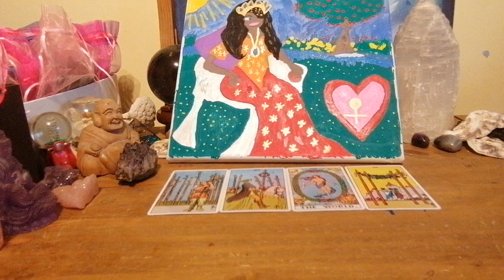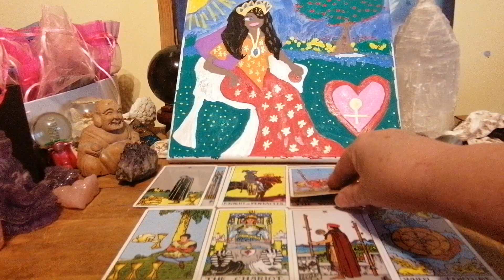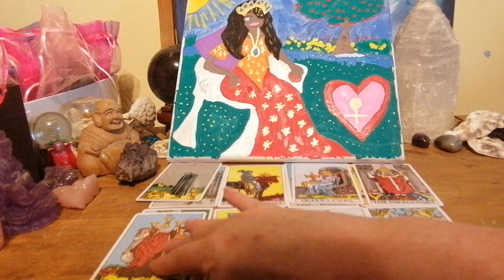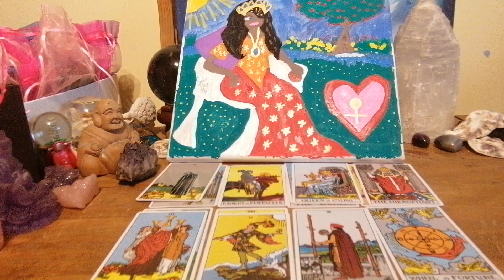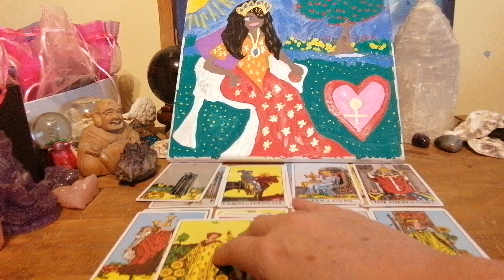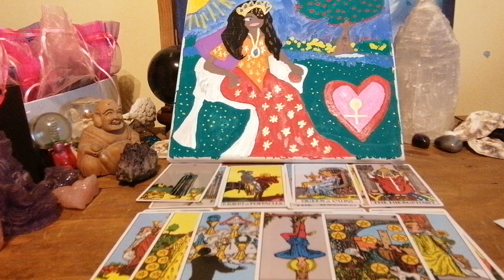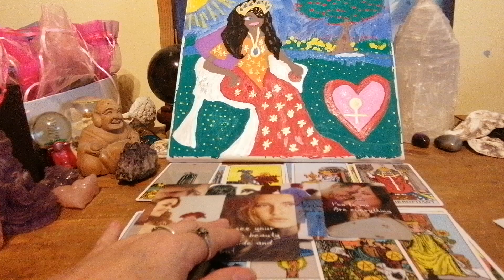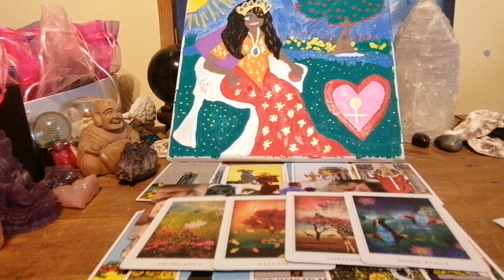GEMINI ♊ AFTER SADNESS IN LOVE CHOICES LEAD YOU TO TRUE LOVE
AUGUST ASTROLOGY FOR GEMINI SUN MOON RISING OR VENUS

DECK USED STARCROSSED LOVERS

ENTERTAINMENT ONLY
BLESSINGS